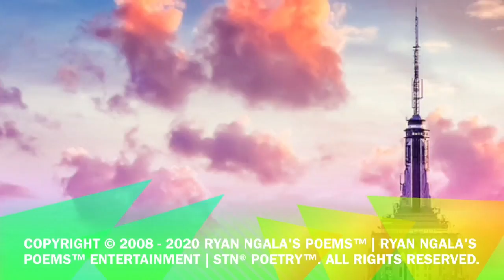Getting Money | Straight Stunting | Gotta Stay Hustling: The Next HCZ Anthem Poem | Ryan Ngala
Ryan Ngala Recites His Poem At The Harlem Children's Zone College Success Office A Night Of Creative Arts.
Presented By Empower & Impact.

Getting Money | Straight Stunting | Gotta Stay Hustling:
The Next HCZ Anthem Poem

Edited, Recited, Typed & Written
By
Mr. Ryan Ngala & Ms. Wendy Ngala
Ryan Ngala’s Poems™ | STN® Poetry™

Verse One:

If I became the boss,
I would start my own company,
Start hiring more employees,
So we can make a lot of money.

I will make a change and a difference,
Building better schools,
And eliminating ignorance.

I would take a stand for justice,
To take care of my own community,
To make it cleaner and stop the roughness.

No more drive by’s and shoot outs,
No more gangs and guns,
Because we all share the love,
See look how far we’ve become!

Those who hate will drown,
Not in their sorrow but in our glory,
But that’s a whole another story,
We know we aren’t fronting,
We know they aren’t getting nothing,
Because we all made it into something.

My name is Ryan Ngala,
My rhyme is the best,
I got all these flow’s written down on my chest,
As I’m sitting on the throne,
Because I’m representing the Harlem Children’s Zone.

Verse Two:

Them fly rich girls will be stunting,
With their shades on, and their legs so long,
They are always stacking their paper,
While jamming out to their favorite song.

All my fly guys will be winning,
With their tailored suits, and african roots,
Keeping it trill,
Cause they know God will.

My Mom doesn’t get stressed out,
My Mom will always teach me how to save up,
Because she will always know that,
We know what’s up.

This is for all the fly ladies & the fellas,
That I represent for C.S.O, E.T.C, Human Resources,
And all of the other HCZ after school sites above us all,
Starting with the flyest students & the staff members,
Who are also here in the building as well.

We them fly HCZ hustlers,
Who will always be,
Getting to the money,
Always straight stunting,
Best believe me when I say this,
We gotta stay hustling,

It’s a glorious morning,
In the city of New York/
People came to look for a job,
Some place they can work.

I live in the big apple,
Where there are great things in motion/
Everywhere you turn there is an,
Opportunity waiting for you/
With it’s arms wide open.

Verse Three:

Where so many celebrities,
Get a chance to meet and greet,
They get a chance to have an autograph being sign for me,
Now that’s very sweet.

Strike a pose for the picture,
It has never been more clearer,
Painting a picture so vivid,
As my dreams gets nearer and nearer.

As I’m getting my paper,
By getting certified big checks,
Every fifth of the week/
Because Harlem Children’s Zone Is,
Where you work and don’t sleep.

I climb to the top,
But I will never ever stop,
To far reach out my destination,
During the world's most population.

Many Harlem Children's Zone Students graduated,
To The Top Of Their Class,
Having all the haters,
Looking at them so funny,
Wishing that they have all their hard earned money.

As the students, reach to their full potential,
And hopefully one day they will become truly successful,
There's no doubt about it, because the sky is the limit,
Just to let them know if they are in it to win it.